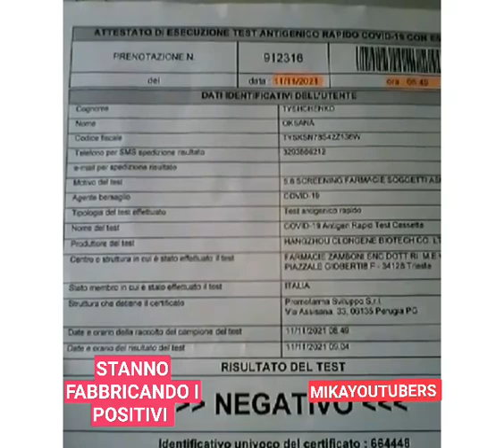Video testimonianza davvero incredibile!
una donna narra la sua
 incredibile esperienza vissuta in prima persona con i test in farmacia.

ascoltiamo e riflettiamo.